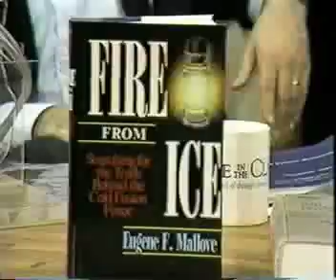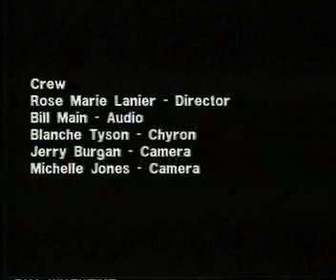Eugene Mallove on "Creativity at Work" 3/3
Dr. Eugene Mallove spoke about the status of cold fusion on the Concord, NH cable access program "Creativity at Work" on April 28, 1993. The program was hosted by David Tyson.